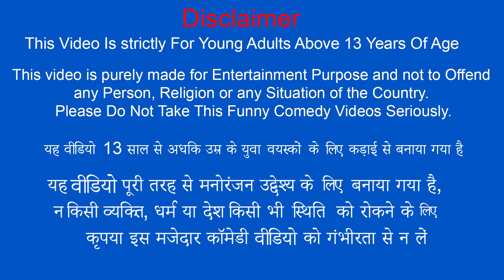गरीब Vs आमिर खिलौना Garib Vs Amir Ka Khilona Must Watch New Comedy Video